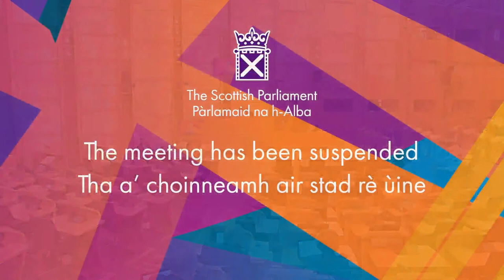Committee Debate: National Planning Framework 4 - 19 April 2022